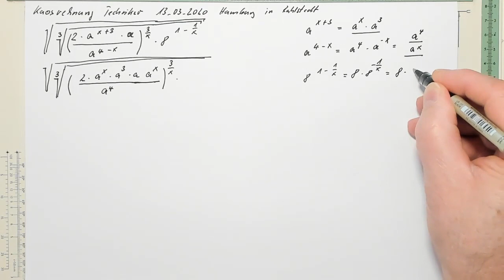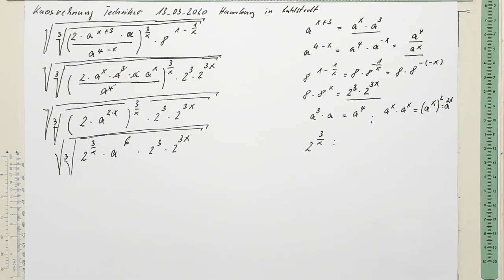Mathekurs Techniker ILS 13 03 2020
online Mathekurse bitte bei mir nachfragen
wir hatten versucht vor Ort die Umformung bzw. den Vereinfachungsprozess gemeinsam zu erarbeiten- sind dann aber irgendwo zwischendrin stecken geblieben. Um nicht zu viel Zeit zu verlieren haben uns dann anderen Aufgaben zugewandt aber jetzt hier als Wiedergutmachung :-) das Video zu meiner Entlastung... :-), Ich hoffe es hat euch Spaß gemacht und schade dass wir uns vermutlich in Hamburg nicht wiedersehen, wenn doch würde mich natürlich freuen Liebe Grüße Klaus